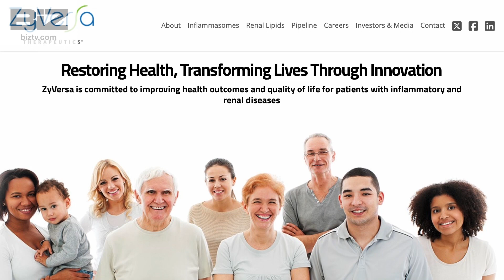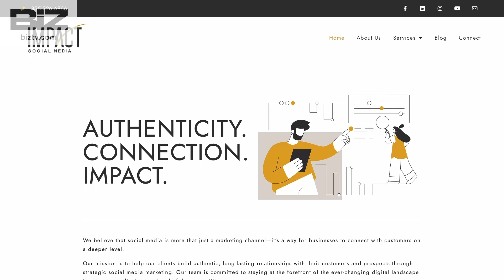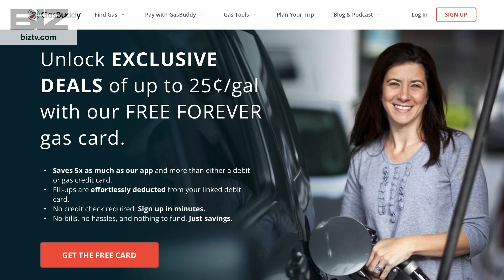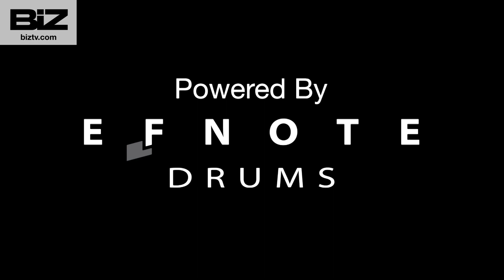The Big Biz Show- Howie Font, Zyversa Therapeutics, Impact Social Media, Inc., & Gas Buddy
Sully & crew chat with Howie Font about the economy & investing. They talk to Steve Glover of Zyversa Therapeutics about the obesity/weight loss industry, and Corey Perlman of Impact Social Media, Inc. about who is your market on social. Also, Patrick DeHaan of Gas Buddy about gas prices in the U.S. Air Date 5/23/24